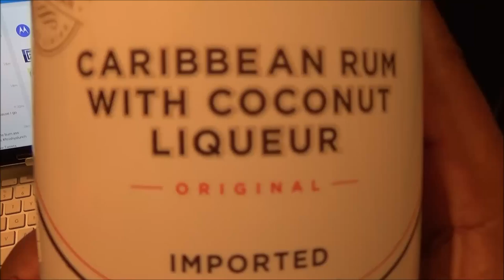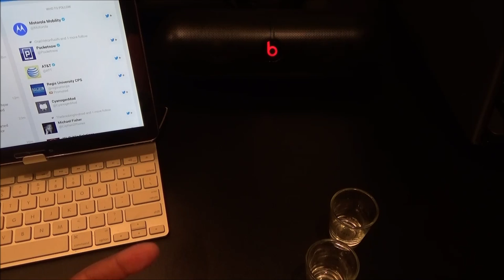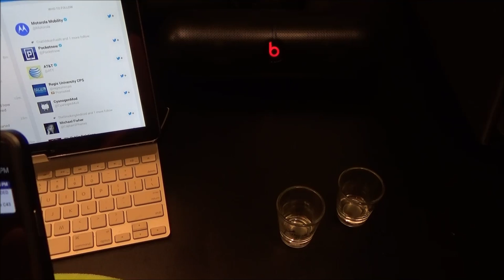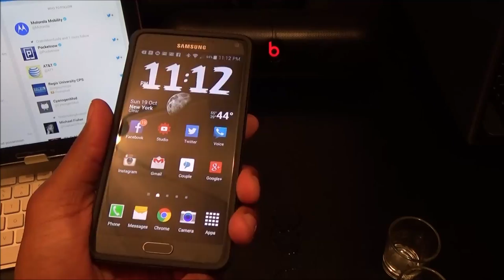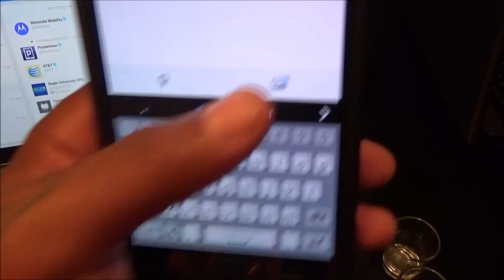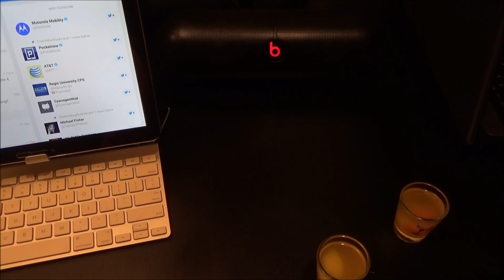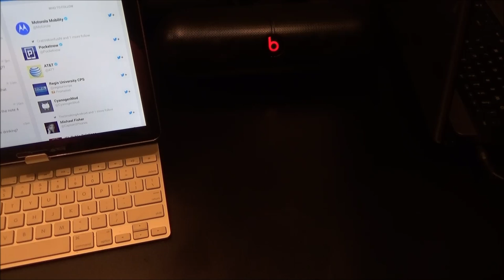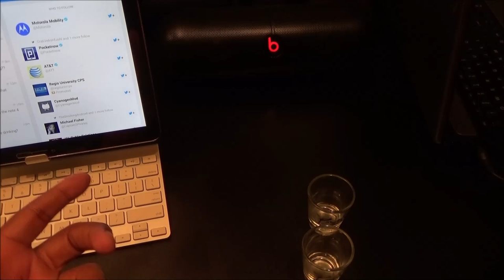Amazon Warrior Episode #11 "Note 4 or Nah?" Part 1 of 4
Drink up Bitches!

Magically amplifies the sound from iPhone Samsung etc
•Supported by most iOS devices and Android phones
•No configuration such a paring is needed, Automatically turns on and off
•Powerful output of 2W x 2 RMS
•Battery low indication